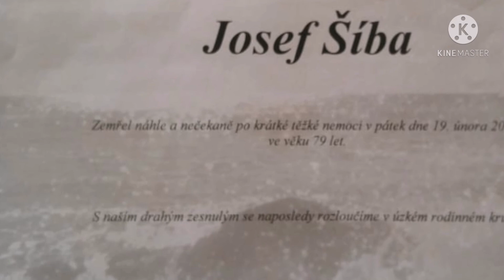Pro DĚDU.... SBOHEM